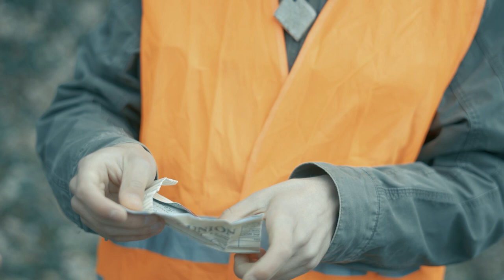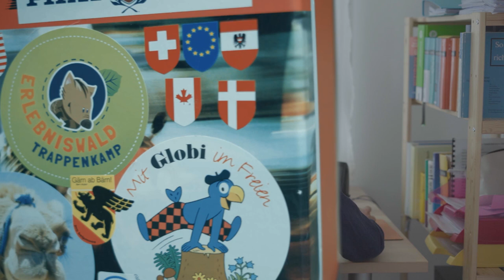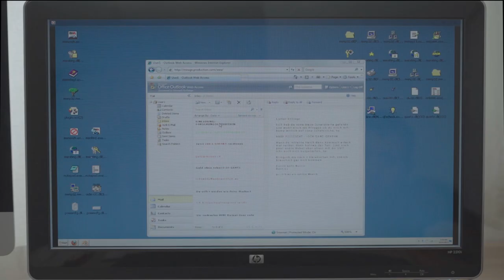Trailer Sola 2021 | Forscherlager | Jungwacht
Alle Infos zur Anmeldung findest du hier: jubla.sh/sommerlager

Grosses Merci an die Flugsportgruppe Zürcher Oberland